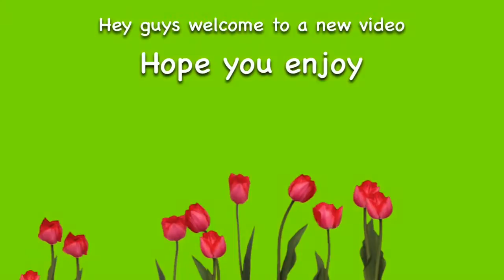This is my new intro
My musically:madeline0607 my Pinterest:madeline tolliver